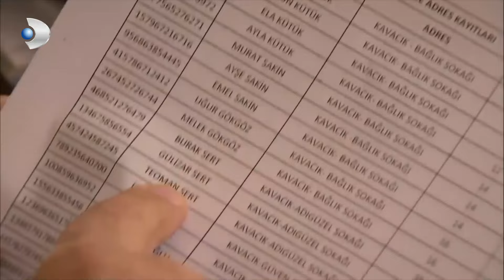Memo Ve Arkadaşları, Suçluları Buldular! - İkizler Memo-Can Özel Klip